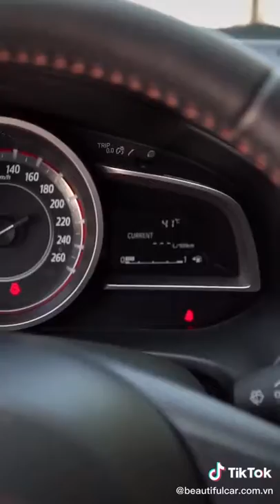500 triệu có nên mua Mazda 3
NGHĨA XE CŨ - Mua bán trao đổi ô tô đã qua sử dụng (không giao dịch Xe Lỗi)